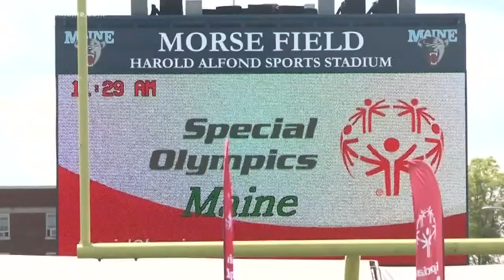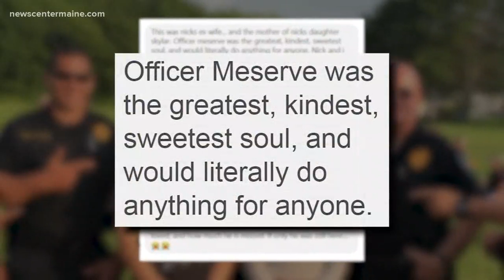Lewiston community mourns death of officer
Special Olympics athletes are among the many people in the community mourning the death of Lewiston Police officer Nicholas Meserve.